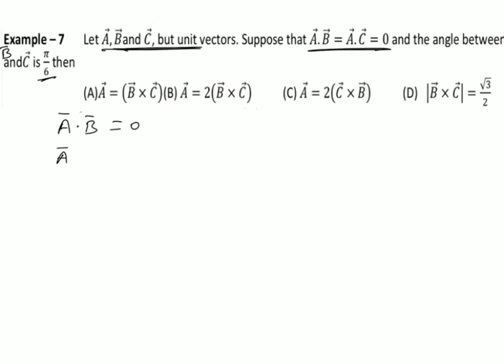Let A, B and C, is unit vectors. Suppose that A.B = A.C = 0 and the angle between B and C is pi/6 th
Here we find the relationship between vectors